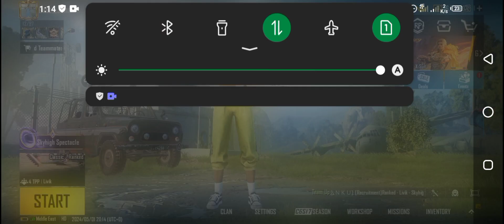Upcoming Premium Crates Leaks BGMI & PUBG | Godzilla AWM Is Back •Humraz Gaming